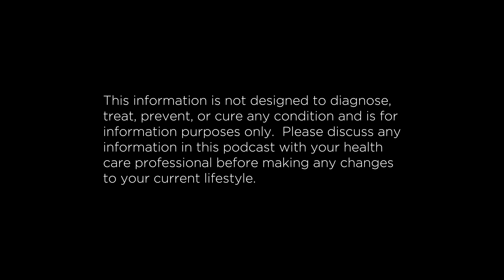Paper of the Week - Ep 16 Kynurenine Pathway in Autism Spectrum Disorders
In this weeks episode, Matt covers off on the role of immune, gut and degradation of Tryptophan in neuro-inflammatory states and the activation of the Kynurenine pathway in relation to the diagnosis of Autism.

Paper: Kynurenine Pathway in Autism Spectrum Disorders in Children.
Authors: Bryn V1, Verkerk R2, Skjeldal OH3, Saugstad OD4, Ormstad H5. doi: 10.1159/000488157.